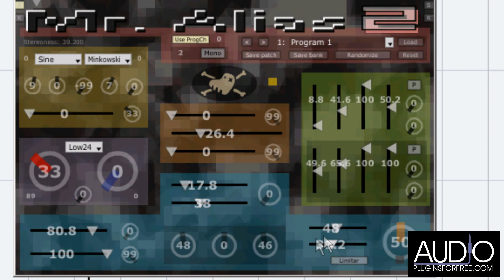Enter Piz Here - Mr Alias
For download this plugin and see more info.